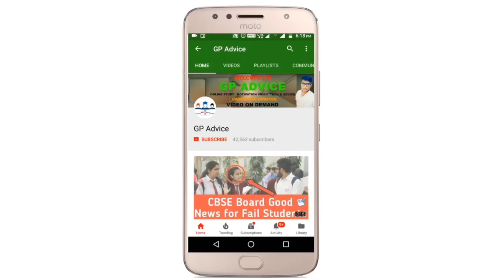cbse big news, cbse big update | CBSE TERM 1 RECHECKING के RESULT के पैसे सबको मिलेंगे वापस